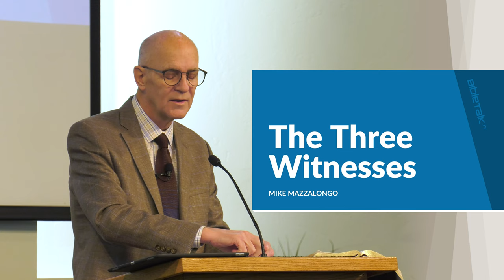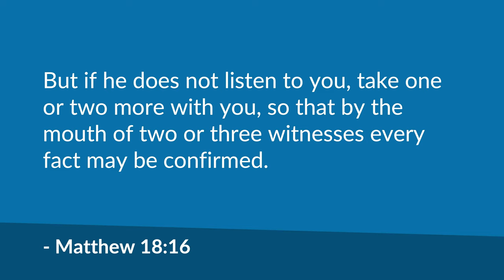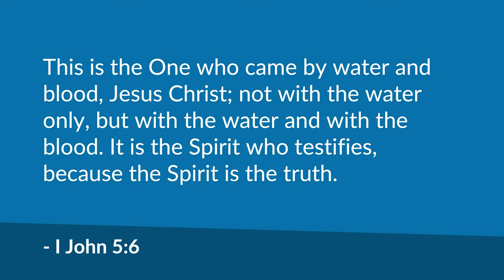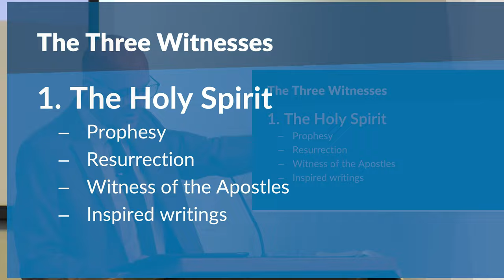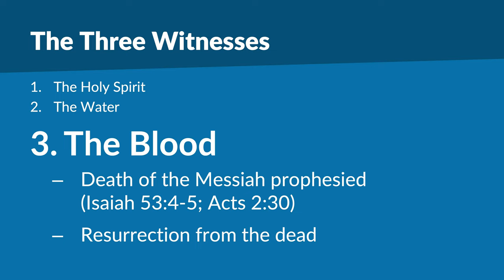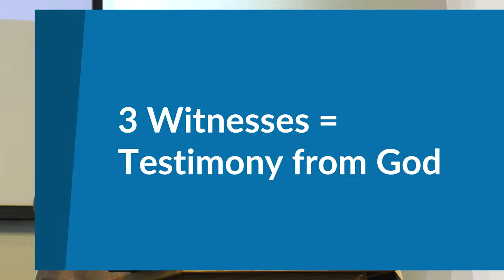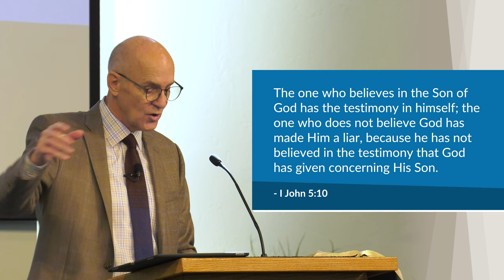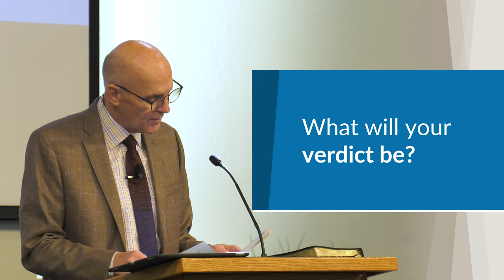The Three Witnesses (I John 5:5-12) – Mike Mazzalongo | BibleTalk.tv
John introduces the witnesses who provide the testimony upon which our faith is built that leads to Christ for salvation. (I John 5:5-12)